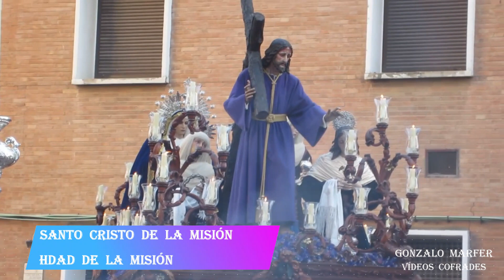SEMANA SANTA DE SEVILLA VIERNES DE DOLORES 2020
Vídeo recopilatorio con imágenes de la Semana Santa de Sevilla, especial Viernes de Dolores.